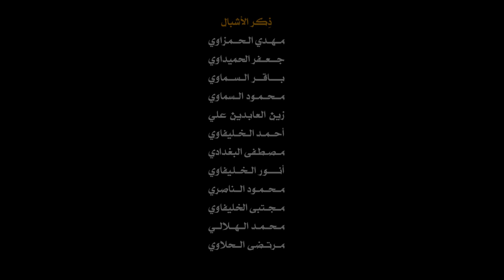(عصر القبورية ) || يامهدي طال الغياب || حسن الطائي || كلمات: أم حسين الهلالي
|| نــــص القـصـيدة ||

يامهدي طال الغياب
يوميه نودع أحباب
يمتة الفرج منتظرين
يابن الحسن نور العين

. يوميه نودع أحباب .

ياسيدي انته اعلم بغايتنه
ماتت ضماير مو بشر ظلمتنه
لا ماضعفنه اضَّاعفت قوتنه
همتنه منك وانته أصل  همتنه

نبقه بنهجكم ماشين
يبن الحسن نور العين
يوميه نودع أحباب

طالت الغيبه واحنه الك منتظرين
ضاگت صدور أحبابك  ومتاذين
ليل ونهار أحباب  الك ومتانين
واكَلوبهم ملهوفه الك هاي اسنين

ولشوفتك مشتاكَين
يوميه نودع أحباب

هذا الوضع نشكيلك وتسمعنه
انته الأمل  للعالم وتنقذنه
بلحظة ظهورك تنمسح دمعتنه
والحزن كله ينجلي وتسعدنه

ومن الألم  حزنانين
يوميه نودع أحباب

حبك عقيدة ومعتقد النه سلاح
متنطرينَك كل مسا وكل مصباح
ونضحي بمال وولد وبارواح
مترقبينك وانته نورك ما لاح

وبهالفرج معتقدين
يوميه نودع أحباب

مترقبينك ياشبل داحي الباب
وبعدلك اتقيم العدل والأسباب
جم جرح بينه وكافي يالمهدي غياب
أمتك من مصاب توكَع بمصاب

وبشوفك انكحل العين
يوميه نودع أحباب
خادمة المولى أم حسين الهلالي